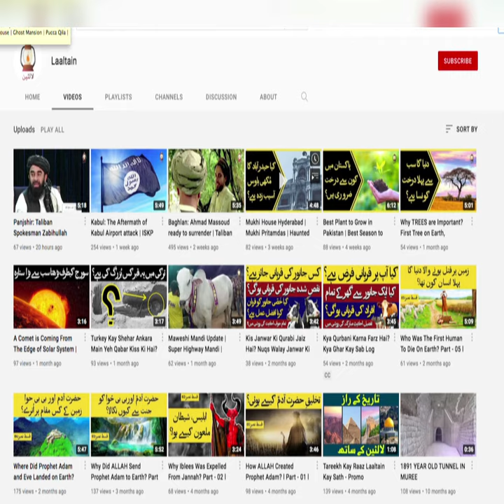Permission to Keep Zamzam coolers in Masjid e Nabwi granted | Madina Munawwara | Madina City | KSA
Permission to Keep Zamzam coolers in Masjid e Nabwi granted.